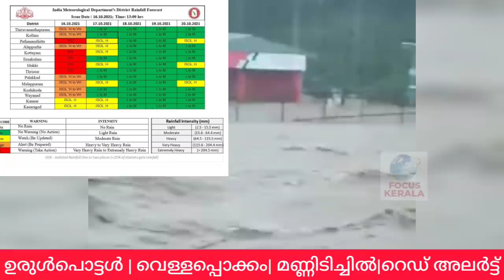ഉരുൾപൊട്ടൾ|മഴ|ദുരന്തമുഖത്ത് കേരളം|kerala news|kerala weather update|kerala rain news today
Urulpottal
Kuttikkal
Idukki
Kottayam
Alert
kerala rain news today |madya pradesh flood

weatheringwithyouhindi dubbed
24
FOCUS INFO MEDIA
FOCUS POINT
FOCUS INFO MEDIA
FOCUS POINT